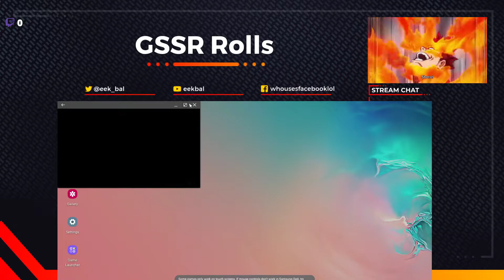HMMMMMMMMMMMM - 2021 New Year's GSSR Rolls - Fate/Grand Order [NA] & [JP]